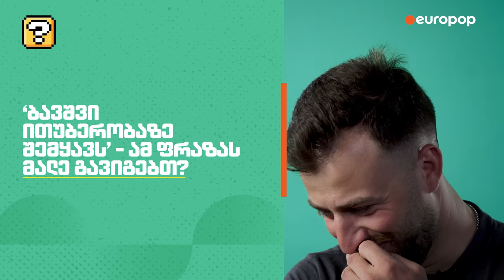უპასუხე თუ შეგიძლია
იუთუბერი, სკაიდაივერი, ექსტრემალური სპორტის მოყვარული და უბრალოდ, ცხოვრების ენთუზიასტი გიორგი დანელია, უცნაურ და სახალისო კითხვებზე გვპასუხობს.